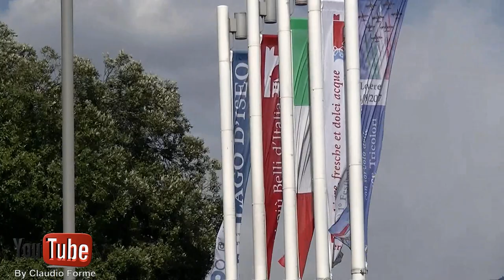AEREI ACROBATICI Lovere XV Memorial Mario Stoppani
domenica 3 settembre 2017 Lovere il «Memorial Mario Stoppani», raduno aereo in memoria del pluridecorato aviatore loverese, asso dell'aviazione italiana della prima guerra mondiale, detentore di numerosi record di distanza su idrovolanti tra il 1920 ed il 1940, collaudatore di più di cento aeroplani, primatista nelle trasvolate intercontinentali e protagonista dello sviluppo aeronautico italiano della prima metà del '900.
Si tratta di una vera e propria «festa del volo» che ogni anno richiama nel centro sebino centinaia di appassionati e di famiglie e che anche quest'anno si annuncia come un appuntamento da non perdere!
La manifestazione, alla sua undicesima edizione, è organizzata dal Comune di Lovere con il patrocinio del Consiglio della Regione Lombardia ed in collaborazione con la Consulta comunale "Lovere Iniziative", il Porto Turistico di Lovere, l'associazione "Centro Volo Nord" e la Nuova ProLoco Lovere.

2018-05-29 DALLA 2 ALLA 1
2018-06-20 DALLA 1 ALLA 3

FRECCE TRICOLORI ITALIANE